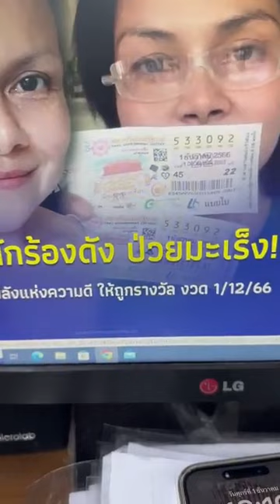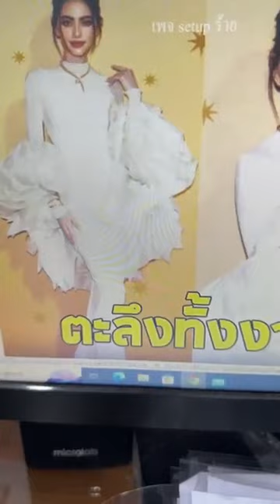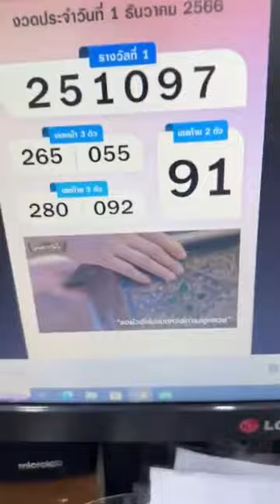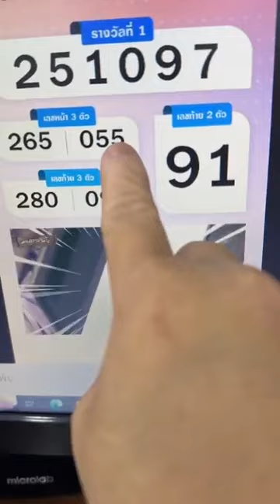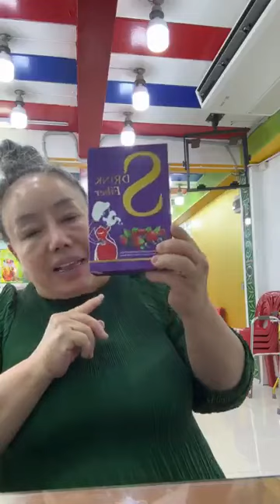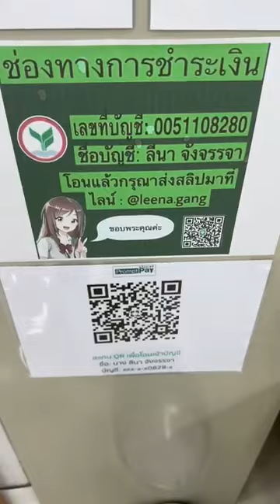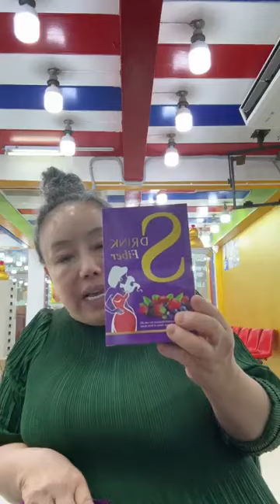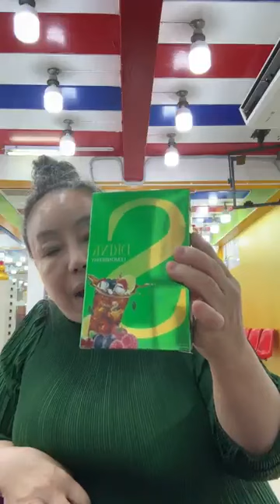มาฟังลีน่าจังโทรคุยจะซื้อรถอัลผาด คุยถูกคอใจดี๊ดีจะช่วยรีวิวอาหาร